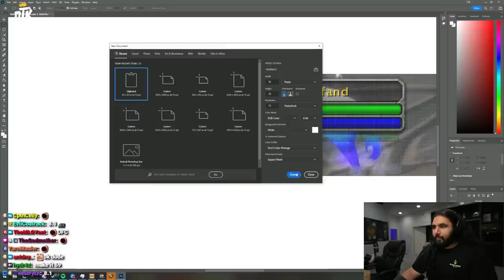Nobody Understands How I Got lvl 77 After 3 Dungeon Runs | WOTLK Classic